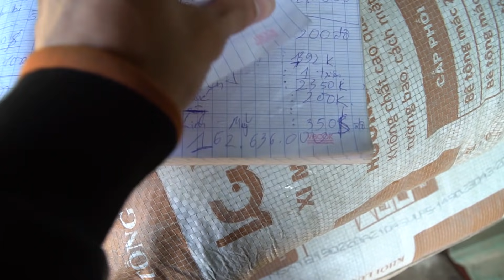Trao tiền nhà hảo tâm giúp đỡ cho người em út, chị thanh phát biểu điều này...ai cũng cảm động ?